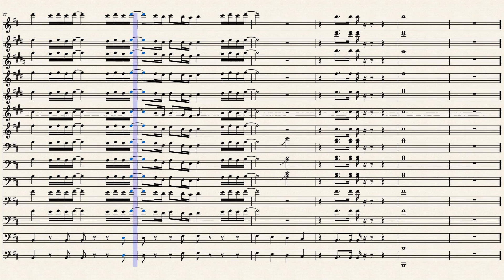Here comes the hotstepper – I Arr by: Rodney T. Childers